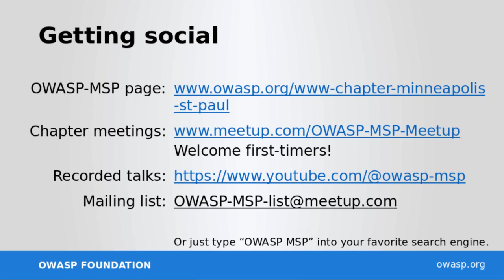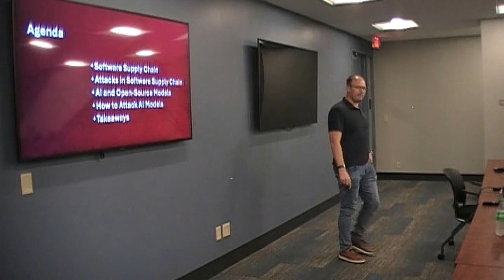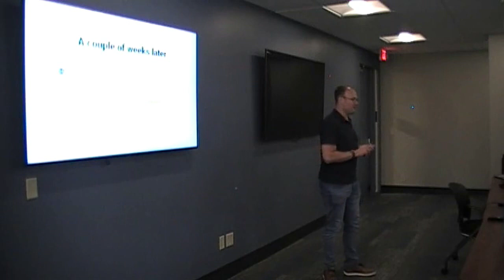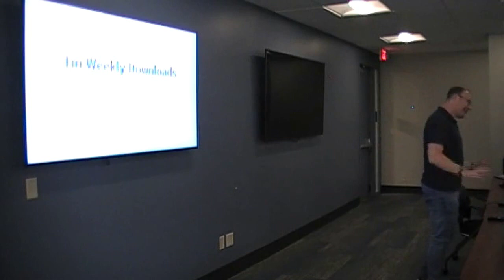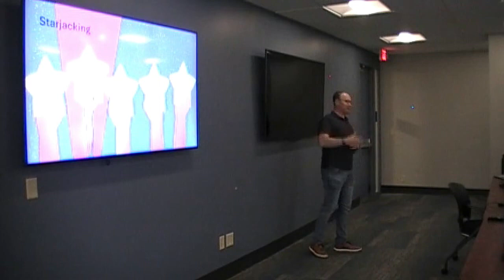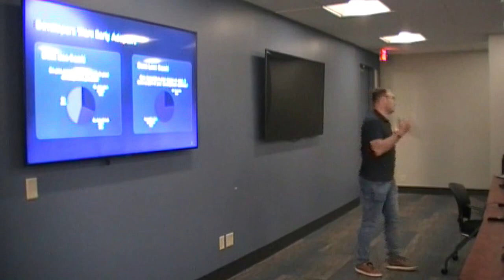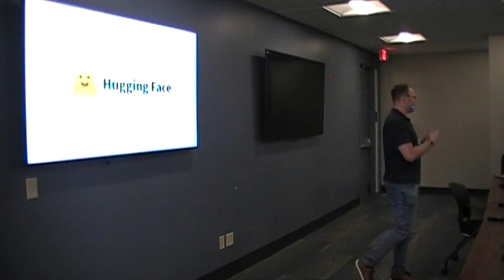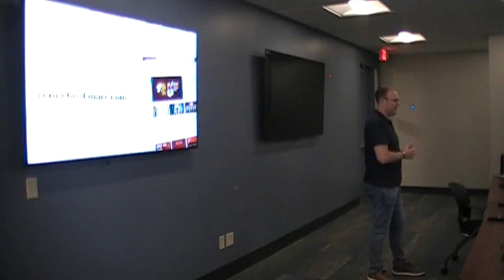Ryan Wakeham: Hidden Risks in Open-Source Code and AI Models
(They are unreadable in this video.)

This presentation will explore some of the threats and risks associated with open-source code and generative AI models. Open-source packages, while widely adopted for their flexibility and collaborative benefits, can be exploited through supply chain attacks, where malicious code is introduced into trusted components. Similarly, open-source AI models face risks such as data poisoning, model theft, and adversarial attacks, which can compromise their integrity and reliability. Understanding these threats is crucial for developing robust security measures and ensuring the safe use of open-source technologies.

Speaker
Ryan Wakeham, Senior Solutions Engineer, Checkmarx

Ryan Wakeham has more than 20 years of IT and cyber security experience. He holds a graduate degree in Information Security from the Georgia Institute of Technology and has a background that includes vulnerability testing, security program assessment & development, and compliance advisory consulting. For several years, Ryan was a leader at a security consulting firm specializing in penetration testing, red teaming, and adversarial simulation services. Currently Ryan works as a Senior Solutions Engineer with Checkmarx, where he partners with customers to better understand their application security challenges and develop solutions to meet their needs.